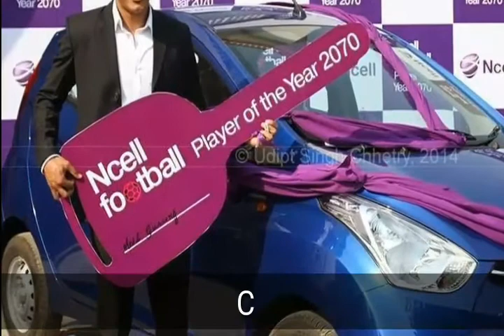Anil Gurung Income, networth, Lifestyle, Car, Girlfriend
ALL VEDIOS

Anil Gurung

Anil Gurung (Nepali: अनिल गुरुङ; born 17 September 1986) [1] who made headlines when he was selected for a trial for Chelseareserve team and Woking F.C in England.[2]Sahara Club, Nepal and Sahara Football Club, UK jointly initiated the trial-selection process. Sahara Club (Pokhara), a local football Club in Pokhara, which has branches in the UK, had applied for Anil’s trial. In England, Gurung went through a four-month-long trial, where he put his footballing skills to the test. Chelsea F.C. took care of all his footballing expenses during the trial period.

Anil Gurung￼Personal informationFull nameAnil GurungDate of birth23 September 1988 (age 28)Place of birthPokhara, NepalHeight1.76 m (5 ft 9 1⁄2 in)Playing positionStrikerClub information

Current team

Manang Marshyangdi ClubNumber10Senior career*YearsTeamApps(Gls)2003Sahara Club Pokhara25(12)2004Brigade Boys Club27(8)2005Three Star Club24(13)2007Manang Marshyangdi Club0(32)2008New Road Team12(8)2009–2010Shillong Lajong FC4(0)2011–Manang Marshyangdi Club(32)National team‡U–19Nepal45(10)* Senior club appearances and goals counted for the domestic league only.
‡ National team caps and goals correct as of 23 December 2015

He currently plays for Manang Marshyangdi Club and for his national side Nepal